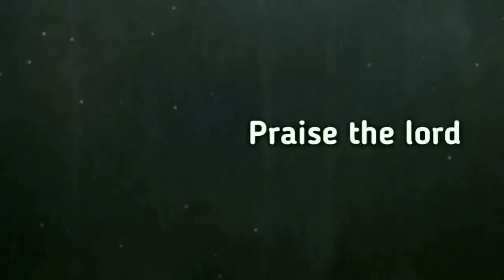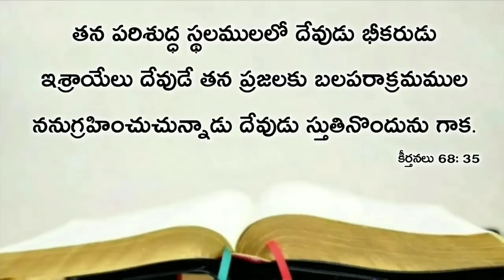Today's promise 04.10.2020